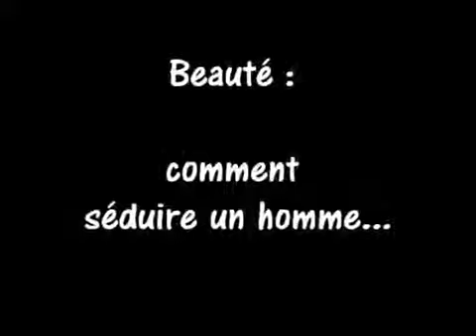Beaut ce qu ils aiment